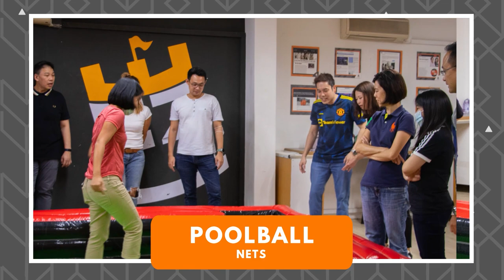Fun Pool Ball Activity with NETS Singapore | FunEmpire Stories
Looking for something fun to do? Check out this pool ball activity with NETS Singapore organised by FunEmpire! You'll have a blast playing with friends and family!

Need help planning an event for an upcoming occasion? Here's what we can help you with!